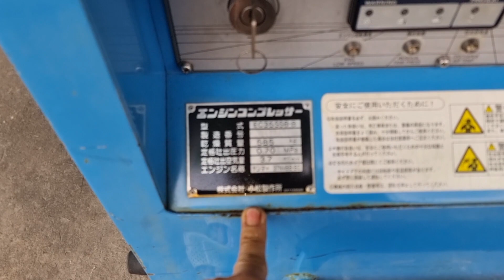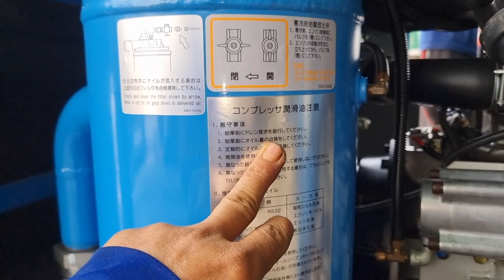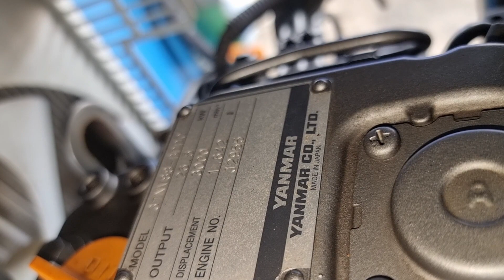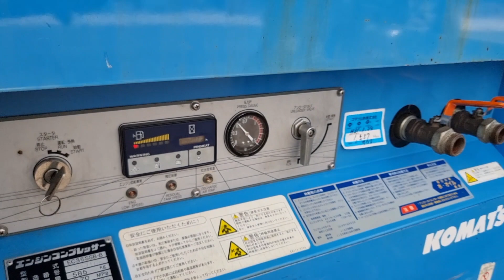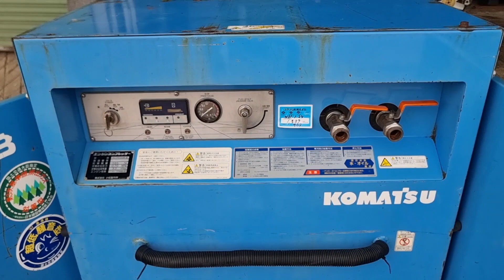Yanmar 3T88 nén khí 98%☎ ..0907477444.0965477444..ĐC tân hưng Long An